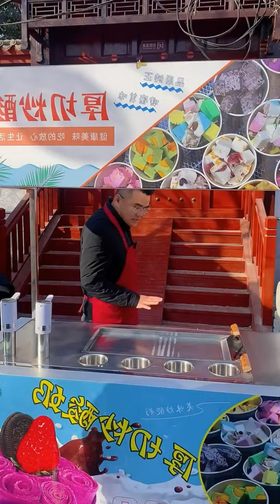Special Ice Cream 48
Just for fun and Enjoy.!